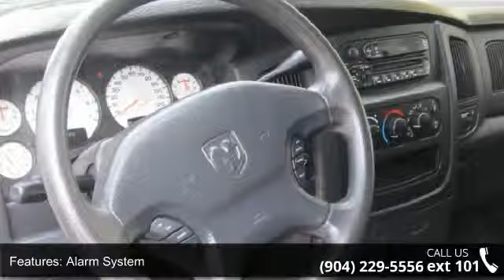2003 DODGE RAM 1500 LARAMIE LONG BED 2WD - Network Auto S...